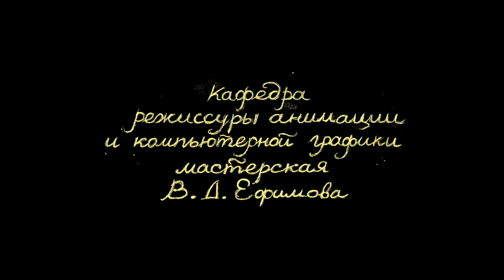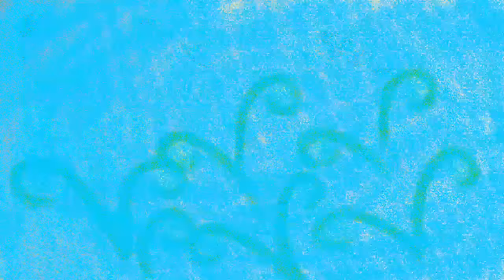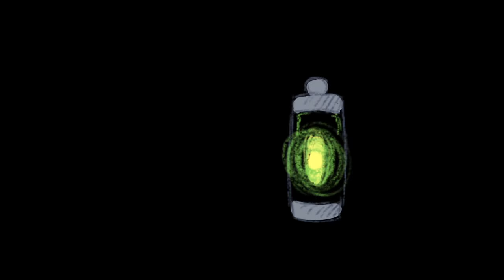Station caretaker DashaKO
Station Caretaker - my diploma project in the Institute of Film & Television (St-Petersburg, Russia).

Director (script, concept, animation, backgounds) - Darya Kononpatova (Dasha KO)
Sound producer - Maria Shostakovich.
Thank for Alexey Kirsanos and sound-studio Bekar.

St-Petersburg Institute of Film & Television. Directing animation and computer graphics.

Участник конкурсной программы Фестиваля доброго кино «ЛЁН».  Фестиваль студенческих и дебютных фильмов «Святая Анна»

Animation Film Festival in Suzdal (Russia) 2016
Selected for festival  "Constantine's gold coin" (Serbia) 2017